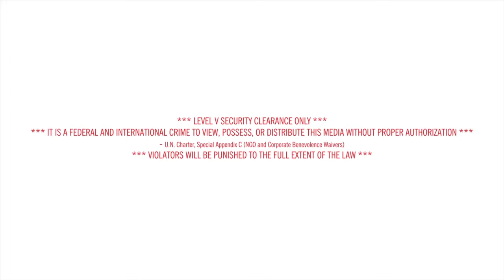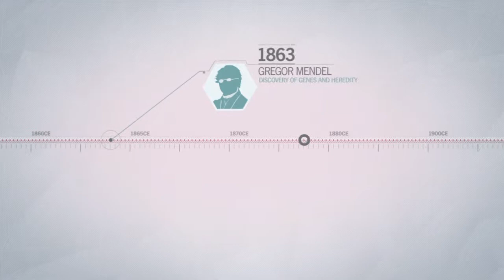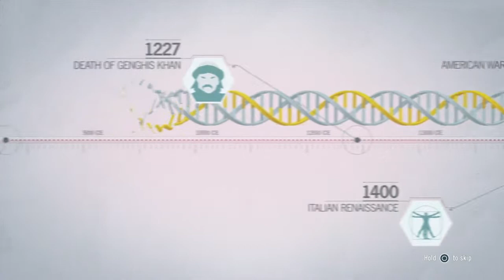Change | ACU 12